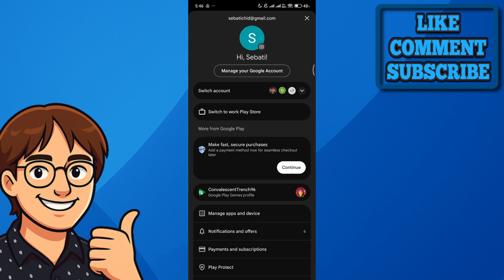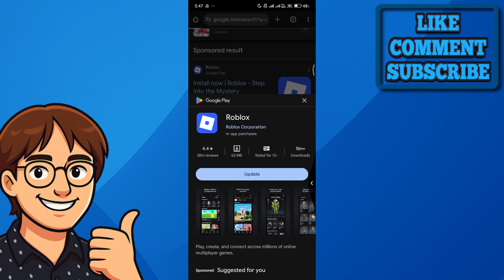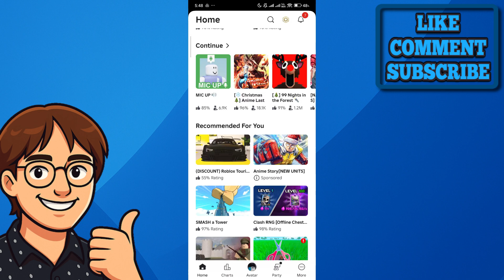How To Change Roblox VNG To Normal Roblox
In this video I show you How To Change Roblox VNG To Normal Roblox

🎉 If you found this tutorial helpful make sure to leave a like, subscribe and comment your thoughts about what other guides and how to videos you would like to see next!